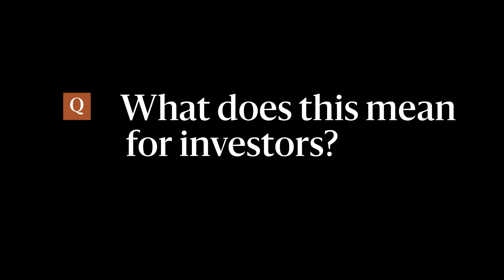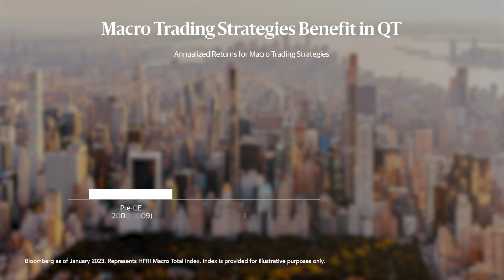What Quantitative Tightening Means for Asset Allocation | 1x1 with Blackstone’s Joe Dowling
Despite recent strains on the U.S. banking system, the Federal Reserve has indicated that it remains committed to shrinking its balance sheet. Joe Dowling, Global Head of BAAM — Blackstone’s multi-asset platform — discusses the implications of quantitative tightening for investors and shares how his team seeks to build resilient portfolios.